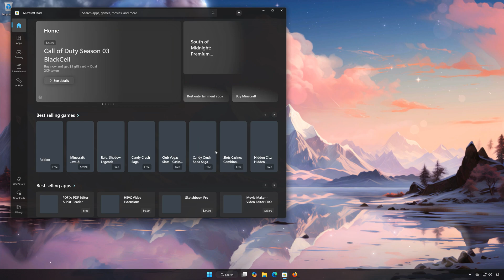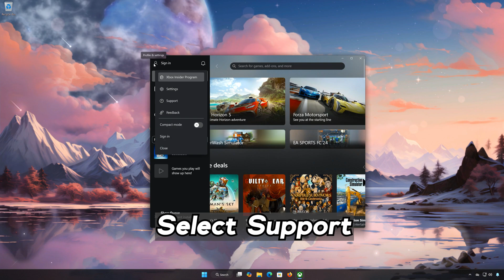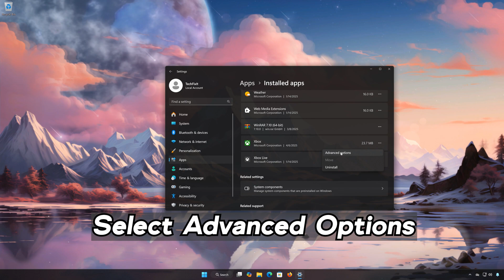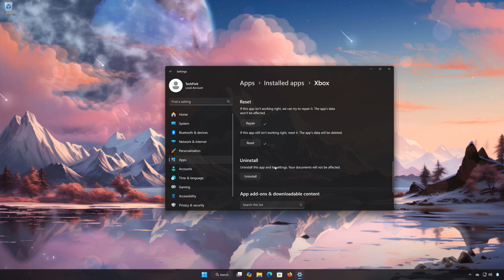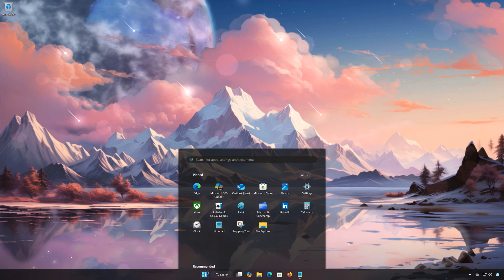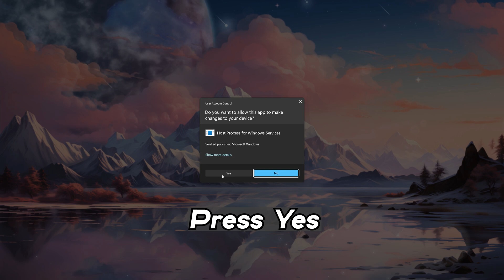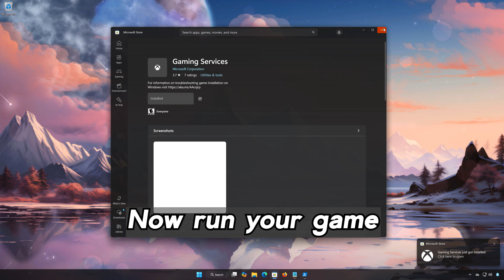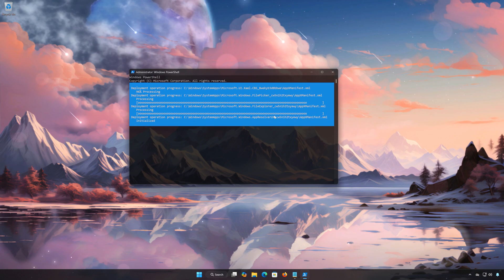Xbox Game Pass Games Not Installing/Updating Error 0x80070005 On Xbox App/Microsoft Store On PC FIX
The error 0x80070005 is a “Permission Denied” error, which means that the Xbox App or Microsoft Store doesn’t have the proper access to install or update a game on your Windows 10 or 11 PC. This issue is usually caused by restricted file or folder permissions, administrator privileges, or security software interference.

Main Causes and Fixes for Error 0x80070005

 1. Lack of Administrator Permissions

The Xbox app may not have the necessary rights to install or write files to your system folders.

✅ Fix:
 • Run the Xbox App as Administrator:
Right-click the Xbox app → Run as administrator
 • Also make sure your Windows user account has admin privileges.

🔹 2. Incorrect Folder Permissions

The game install location (usually C:\Program Files\WindowsApps) may be protected or misconfigured.

✅ Fix:
 • Change the default game installation location:
Go to Xbox App - Settings - General - Change where this app installs games
 • Try installing to a different drive with enough free space.

3. Windows Security or Third-Party Antivirus Blocking Access

Some antivirus tools may block game downloads or writing to system folders.

✅ Fix:
 • Temporarily disable third-party antivirus or firewall.
 • Add the Xbox App, Microsoft Store, and Gaming Services as exceptions.

 4. Corrupted Microsoft Store or Xbox App Cache

Broken or outdated cache data can interfere with the install/update process.

✅ Fix:
 • Reset Microsoft Store Cache:
Press Win + R, type wsreset.exe, press Enter.
 • Repair or Reset the Xbox App:
Go to Settings - Apps - Xbox - Advanced Options - Repair (or Reset if needed).

start ms-windows-store://pdp/?productid=9MWPM2CQNLHN

 》 CHAPTERS 《

00:00 Intro
00:25 Solution 1
00:51 Solution 2
01:33 Solution 3
02:16 Solution 4
04:33 Solution 5
07:02 Outro